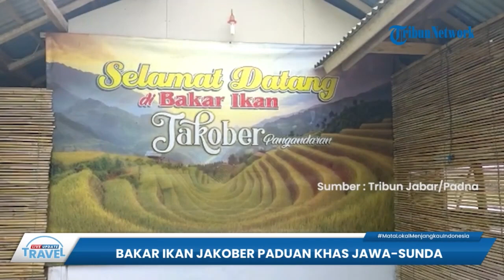Lezatnya Makanan di Bakar Ikan Jakober Pangandaran, Padukan Cita Rasa Khas Jawa-Sunda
TRIBUN-VIDEO.COM - Tribunners bisa mencicipi gurihnya menu makanan di Lesehan Bakar Ikan Jakober di wilayah Desa Purbahayu, Kecamatan Pangandaran, Kabupaten Pangandaran.

Tempat kuliner satu ini memiliki menu andalan ikan bakar dengan bumbu sambal terasi yang gurih, dan lezat.

Selain ikan bakar dengan sambal terasinya, juga tersedia bumbu sambal kecap, lalab daun singkong, mendoan.

Ada pula menu ikan pindang gunung, bakar atau goreng cumi-cumi, ayam dan menu lainnya.

Selain ditemani nasi, ikan bakar di Bakar Ikan Jakober bisa dinikmati dengan sambal terasi dan sambal kecap.

Ada pula menu tambahan lainnya yakni mendoan Jawa, lalap daun singkong dan lainnya.

Satu paket harga ikan bakar jakober sangat  terjangkau.

Pengelola Bakar Ikan Jakober, Nasyatun (40) mengungkapkan, hidangan bisa dinikmati tergantung permintaan pelanggan.

Namun pelanggan Bakar Ikan Jakober lebih suka memesan ikan bakar untuk disantap bersama keluarga.

Nasyatun mengungkapkan, pemberian nama rumah makannya tersebut menjadi ciri khas kuliner yang bisa dinikmati orang Jawa maupun Sunda.

Bumbu yang digunakan pun juga merupakan perpaduan Jawa dan Sunda.

Sementara nama Jakober sendiri memiliki arti Jawa koek bersaudara. (*)

Artikel ini telah tayang di TribunJabar.id dengan judul Menikmati Kuliner di Pangandaran, Bakar Ikan Jakober Paduan Khas Jawa-Sunda yang Gurih dan Lezat,
Penulis: Padna | Editor: Darajat Arianto